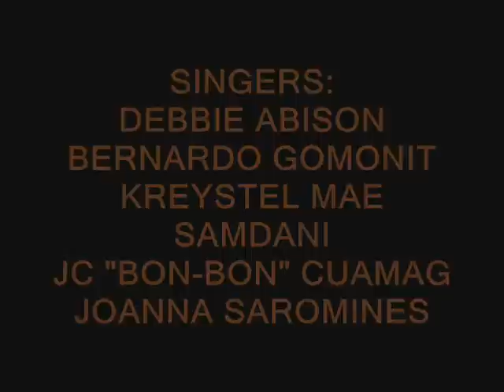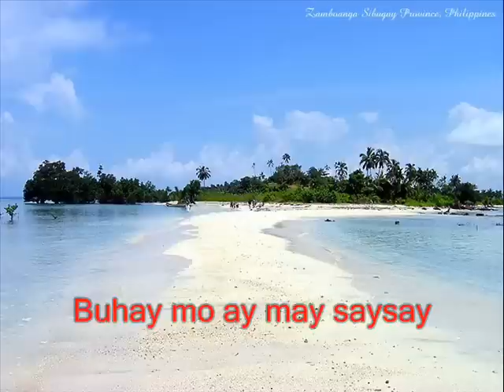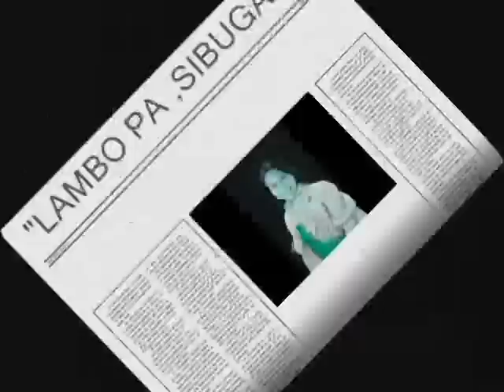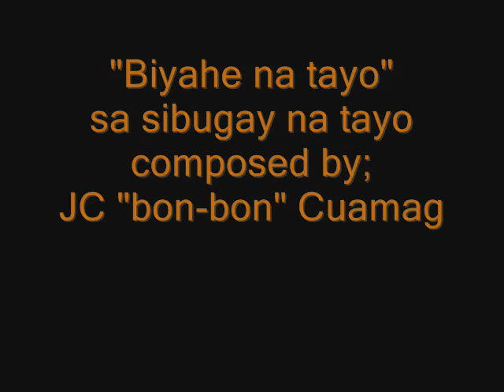ZAMBOANGA SIBUGAY THEME SONG BIYAHE NA TAYO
JOERISMAC MUSIK STUDIO
P/BOUGAINVILLA DON ANDRES IPIL ZAMBOANGA SIBUGAY
AUDIO EDITING,HIP-HOP MIXING ,CD BURNING AND RECORDING